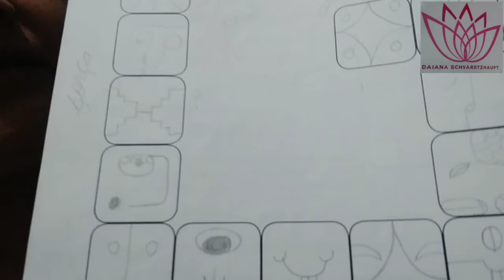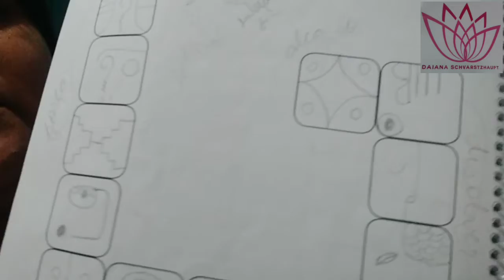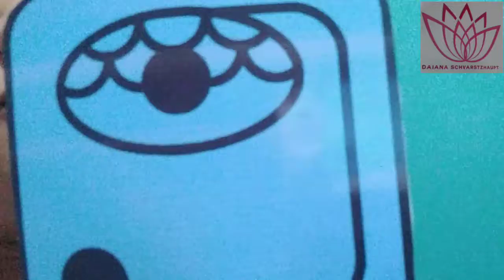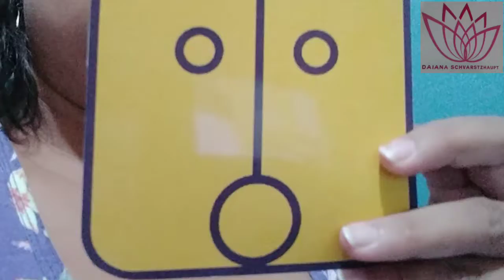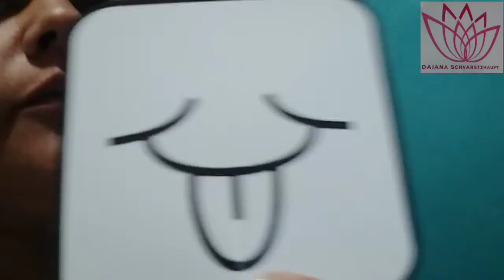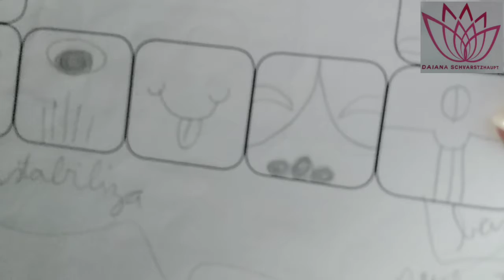Códigos do Tempo: Onda encantada no Sincronario Maia. Passo a passo. 1° vídeo.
Nesse vídeo começo a explicar os passos da Onda Encantada.